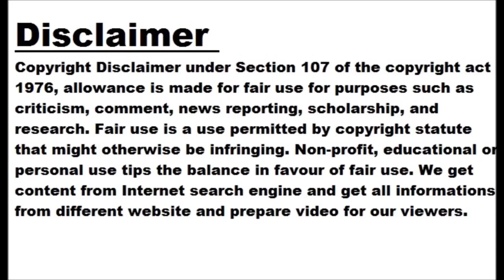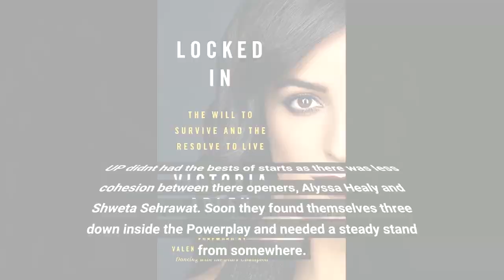WPL Live: Harris helps UP beat Gujarat by 3 wickets in a thriller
The Gujarata skipper, Sneh Rana is down for a quick chat. Rana says that it was not the result they wanted but they will come back stronger. Adds that she likes to lead the team and she gave her best, and she is really proud of her team. She says that the dew played a major role in the game and it was difficult to grip the ball. Ends by saying that they will come back stronger in the next game. Earlier ine the game, Sneh Rana the stand-in skipper for Gujarat won the toss and opted to bat first...